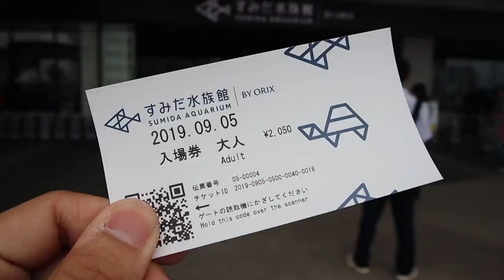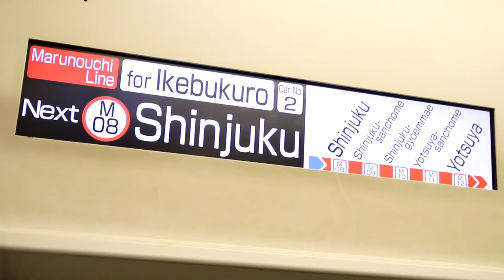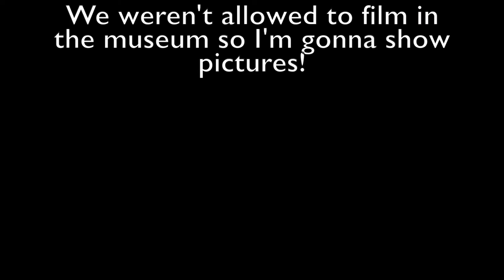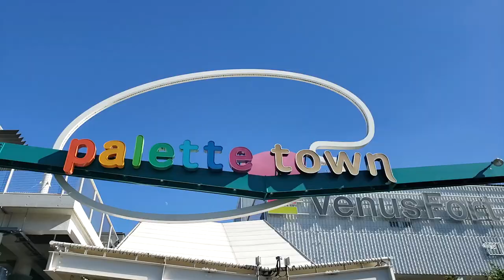teamLab Borderless in Odaiba | Japan Pt 4 [Canon M50 Vlog]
In this episode of the Japan vlog, we start off the day at the Tokyo Metropolitan Building, head down to Shinjuku again for the Samurai Museum, and end the day off in Odaiba for teamLab Borderless. The Tokyo Metro Building offered a great view of Tokyo for the low price of 'free' while the Samurai Museum left us with much to be desired. teamLab on the other hand, was one of our favorite places we went to in Tokyo and we highly recommend it! I hope you enjoy today's episode!

Subcount: 431